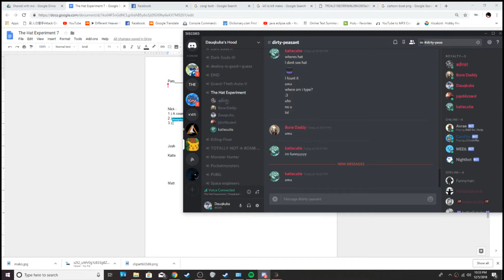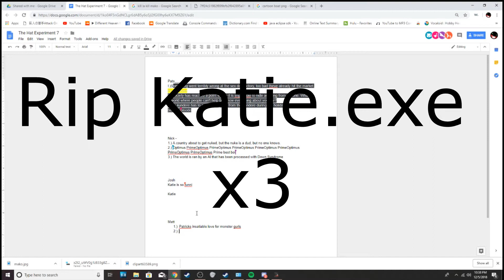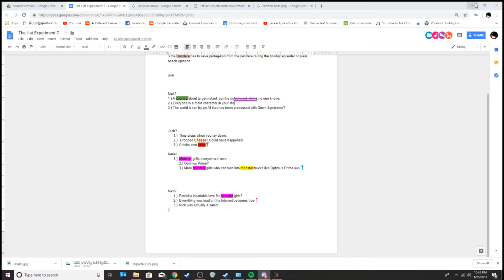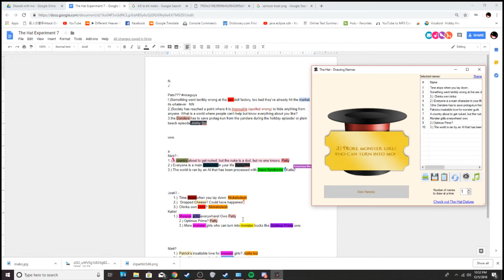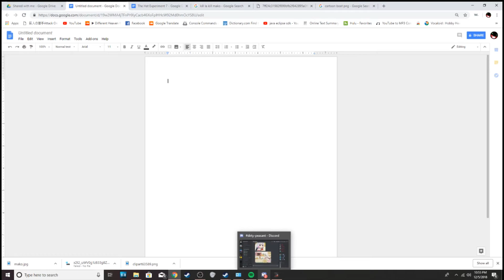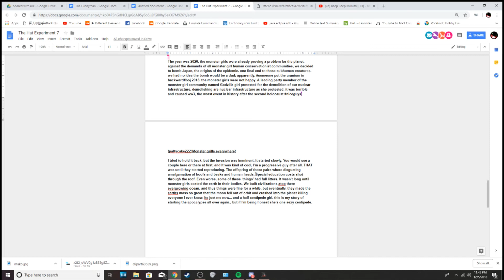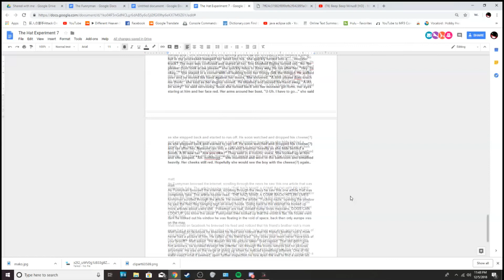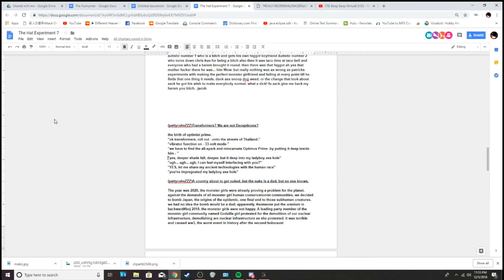The Hat Experiment 7 Giggle Wednesday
writing experiment number 7